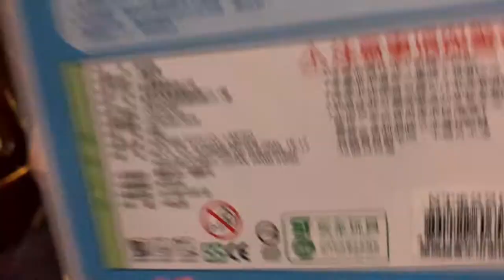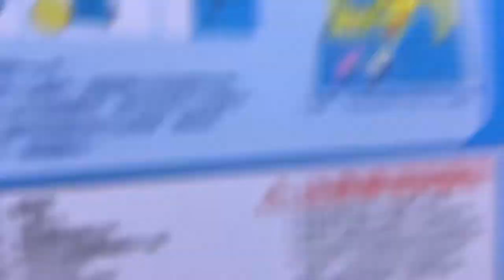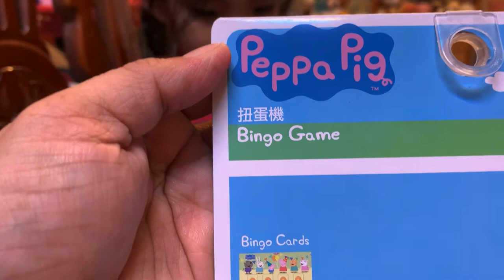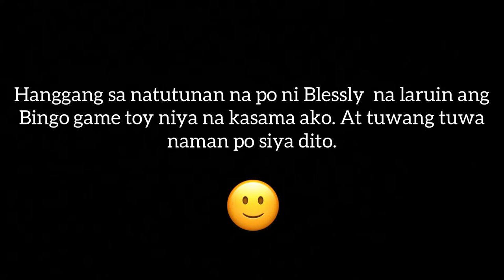NEW PEPPA PIG BINGO GAME TOY NI BLESSLY SOBRANG NAKAKAALIW 🇹🇼🇵🇭 | MOTHER DAUGTHER BONDING TAIWAN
Always remember God is with us!